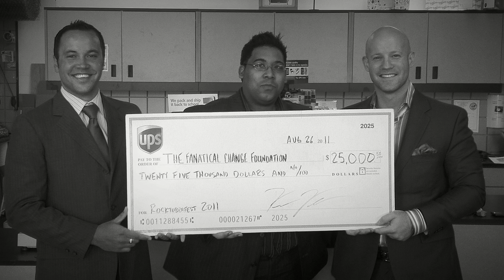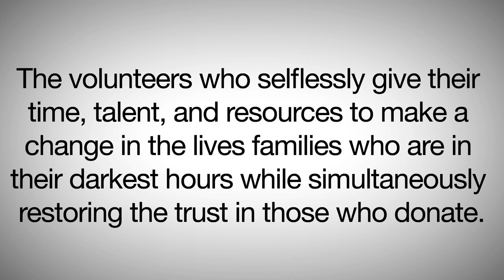Rocktoberfest 2011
3 Minute Rocktoberfest Trailer

Fanatical Change Foundation presents Rocktoberfest 2011 and the deliveries and donations from the proceeds. for the full version.

for more information.